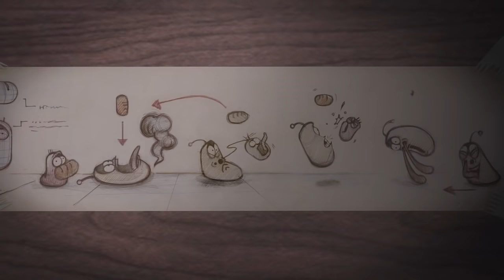LARVA | ELECTRIC SHOCK | Cartoons For Children | LARVA Full Episodes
Dangerous power lines coming down to the drain with huge flows of electricity. Our friends are in danger. Which one could save everybody?

🐌 THE CHARACTERS 🐌
💛 Yellow 💛